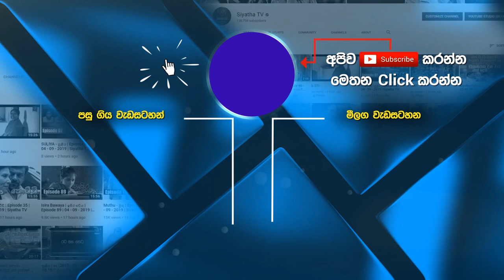මහ වැසි මැද ගාලු මුවදොර විරෝධය තෙවන දිනටත් | Siyatha News